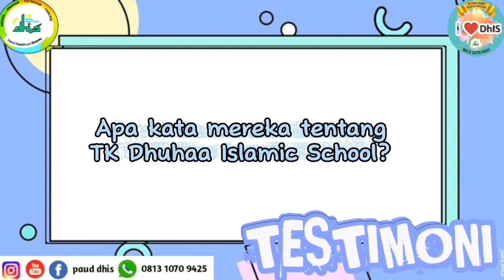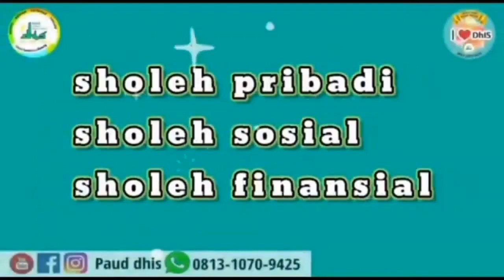TESTIMONI MAMA NAWAF - TK A DHUHAA ISLAMIC SCHOOL